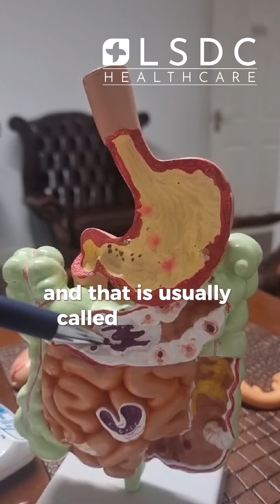Dr Albusoda - What is dumping syndrome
In this quick video, Dr. Albusoda explains Dumping Syndrome, a condition affecting digestion after surgery. Find out the key symptoms and how it impacts your body in under a minute!